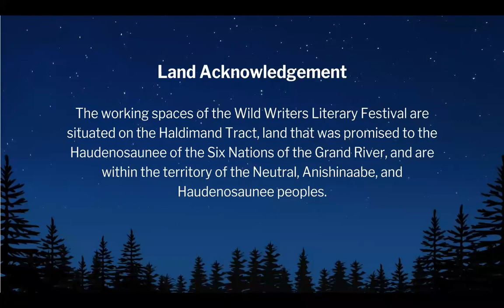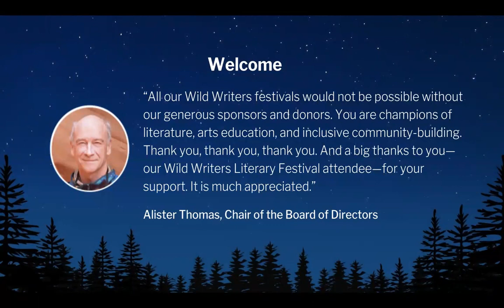Writing for a Young Adult Audience | Sara Martin, Erin Bow, Heather Smith, and Sarah Raughley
YA is a genre defined by its audience. So what does it mean to write Young Adult literature?

This session is for those who are interested in writing for the Young Adult market. Sara Martin will talk to Erin Bow, Heather Smith, and Sarah Raughley about their own experiences, challenges, and successes in writing YA fiction. They will explore how to define this sprawling genre, how they were drawn to it, and how they approach writing for their audience. Join us to hear their tips on writing for Young Adult readers and finding success in this competitive market.

Erin Bow is an award-winning poet and novelist, whose honours include the TD Canadian Children’s Literature Award, the CBC Literary Award for poetry, and a Governor General’s Award. She was trained as a physicist, and does science writing about things like black holes and quantum gravity. Her novels are written in her garden shed, in the rotating company of her novelist-husband, two joyfully creative tween-aged kids, and an unnerving number of shed spiders.

Sara Martin is a high school librarian in Kitchener, where she has been connecting books and readers for nearly 20 years.  When she’s not sharing her love of reading, Sara can often be found “Zoom baking” with her family or singing with the award-winning DaCapo Chamber Choir.

Sarah Raughley grew up in Southern Ontario writing stories about freakish little girls with powers because she secretly wanted to be one. She is a huge fangirl of anything from manga to sci-fi fantasy TV to Japanese role-playing games and other geeky things, all of which have largely inspired her writing. Sarah has been nominated for the Aurora Award for Best YA Novel and works in the community doing writing workshops for youths and adults. On top of being a YA writer, Sarah has a PhD in English, which makes her a doctor, so it turns out she didn’t have to go to medical school after all. As an academic, Sarah has taught undergraduate courses and acted as a postdoctoral fellow. Her research concerns representations of race and gender in popular media culture, youth culture, and postcolonialism. She has written and edited articles in political, cultural, and academic publications. She continues to use her voice for good. You can find her online at SarahRaughley.com.

Heather Smith is originally from Newfoundland, and now lives in Waterloo, Ontario. Her novel, The Agony of Bun O’Keefe, won the Ontario Library Association’s White Pine Award and the Ruth & Sylvia Schwartz Award, and was shortlisted for the Amy Mathers Teen Book Award and the Geoffrey Bilson Award for Historical Fiction. Her middle-grade novel, Ebb & Flow, was short-listed for the 2018 Governor General’s Literary Award and was the winner of the TD Canadian Children’s Literature Award. Heather has also written three picture books for young readers. Her Newfoundland roots inspire much of her writing.

For more information about the Wild Writers Festival, check out our